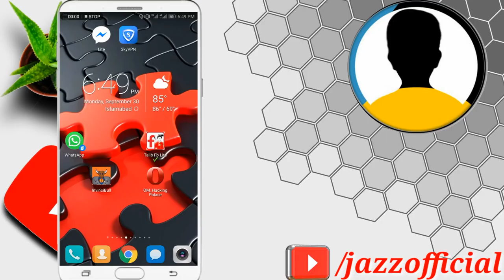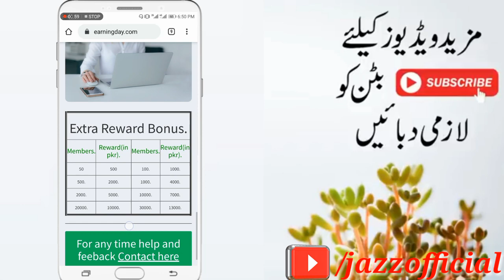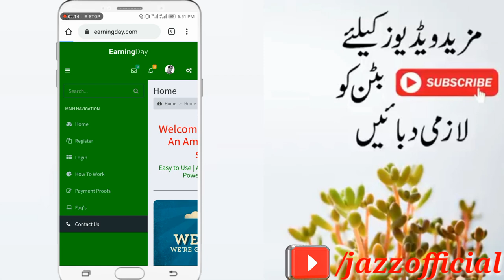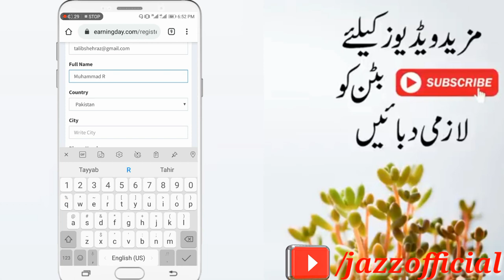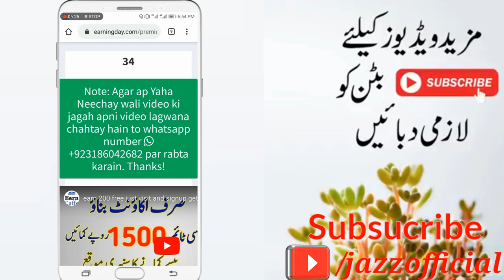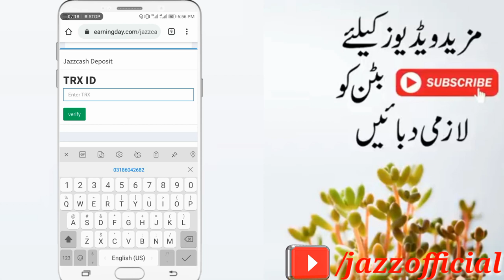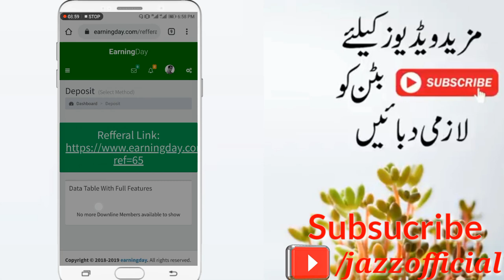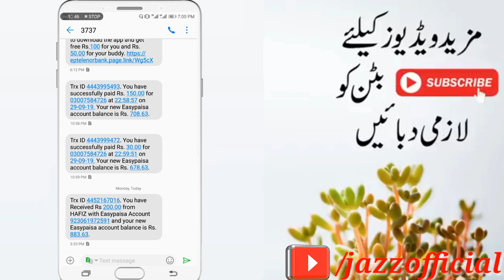How To Earn Money online in Pakistan | Best earning website 2019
Helow viewrs today i am going to tell you Earn Money Online 150 PKR Bonus =Ads Watching And earn 500 Pkr Payout Jazz Cash Easypesa Bitcoin